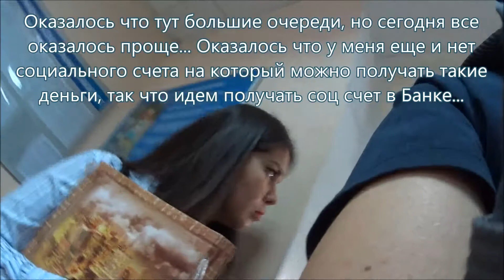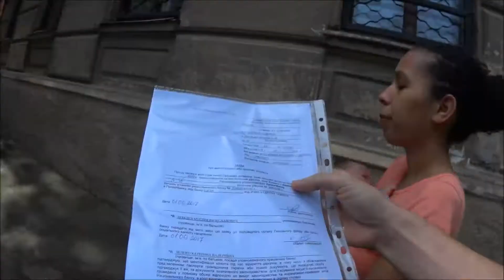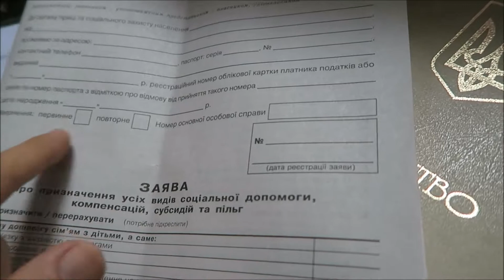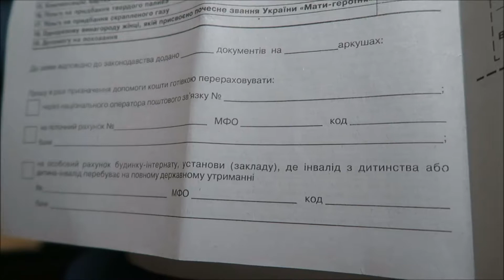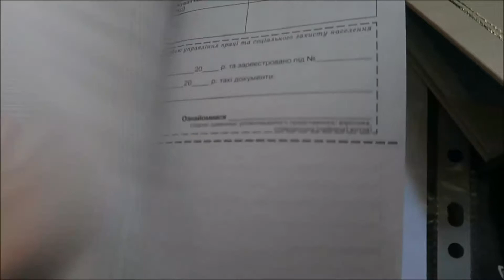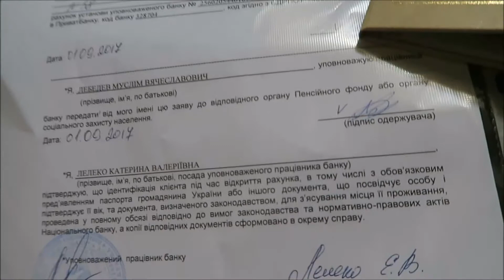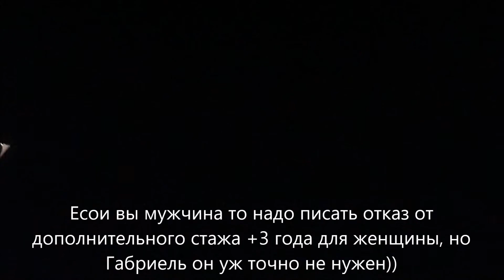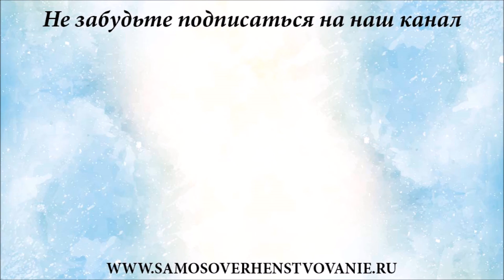Скр камера. Легко ли получить пособие при рождении ребенка в Украине, какие нужны документы и размер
Скрытая камера. Сегодня мы узнаем на практике легко ли получить пособие при рождении ребенка в Украине, какие нужны документы и размер помощи государства на ребенка его родителям. Ну и конечно смотрите следующие серии с нашей жизнью и получение различных документов в Украине со скрытой камерой.